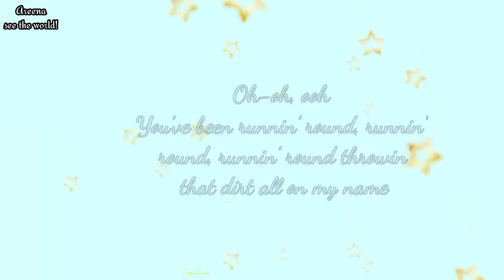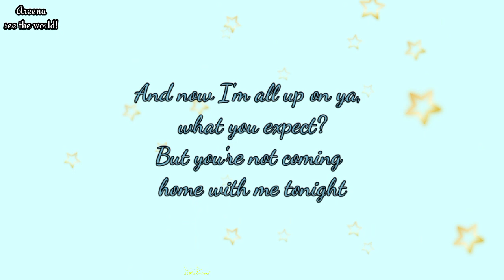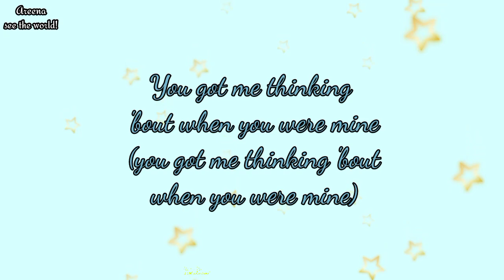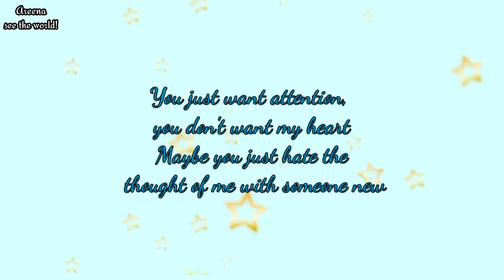The Wishgranter||A Touching Short Film About Dreams|| Charlie puth's attention song|| non copyright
hello 👋😃

today I upload video without being late 😅

It's a festival holiday of 5 days here
from now on
because of Indian festival Diwali
so , wish you a very happy dipawali to everyone 🌟✨

today I upload a love story because of my best YouTube friends 🤭
so please enjoy it!!

it's my favorite song of Charlie puth attention--

Lyrics

Woah-oah, hm-hmm

about story--
The Wishgranter is a short film that makes us reflect on the importance of not losing the hope of fulfilling our dreams.The plot of The Wishgranter
The plot of The Wishgranter, as its title suggests, revolves around a fountain located in a square. Under it, there’s a small fantastic creature living, that’s responsible for making the dreams of all people who throw a coin into it come true.Normally, work for the endearing “wish-granter” is easy and even a bit monotonous and boring. One day, however, things change. Two young people, seemingly sad and lonely, decide to throw a coin into the well. They both want the same thing